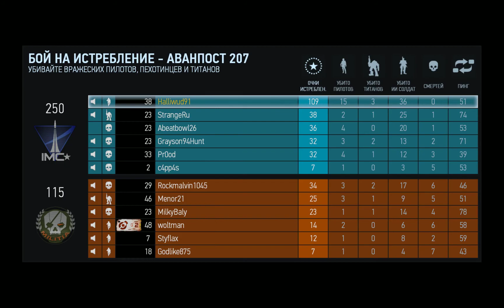TitanFall - Взлёты и падения.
Шпилим в десматч ТайтанФолл с Pr0od и StrangeRu.
Записал с Shadowplay на GTX 770.